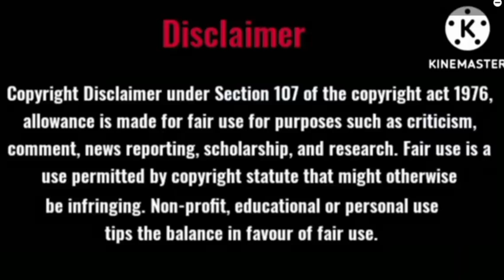குறிஞ்சிமலர் பகுதி-17 /Tamil oli novel/Tamil audio novel/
குறிஞ்சிமலர் பகுதி-17
எழுதியவர் நா பார்த்தசாரதி